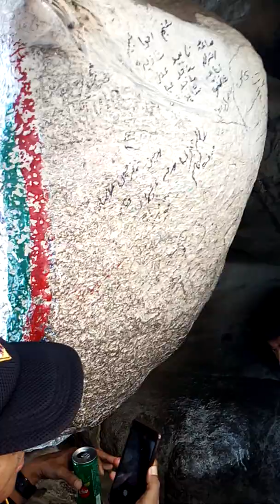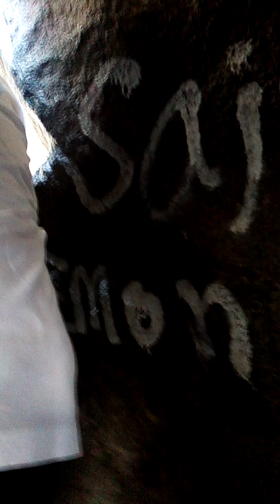যেখানে কুরআন শরীফ নাযিল হয়েছে ছিল সেই পাহাড়।